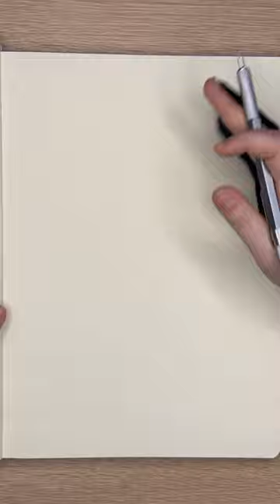Малюємо Тараса Шевченка